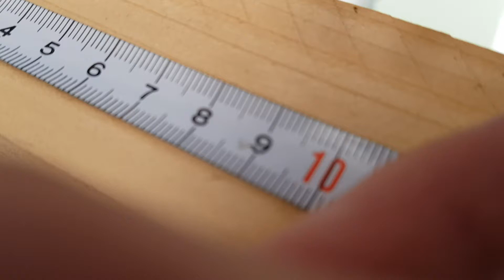How to Build an Outdoor Shower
But if you feel you would like to help more there is always my Patrion page